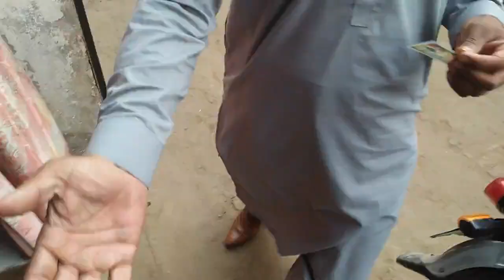12 Rabeulawal k din aiasa kia howa/Arham Tibbe Unani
12 rabeulawal aiasa kia howa k log door se dekhny k lie aey
12 rabeulawal aiasa kia howa k log door se dekhny k lie aey
12 rabeulawal aiasa kia howa k log door se dekhny k lie aey
12 rabeulawal aiasa kia howa k log door se dekhny k lie aey
12 rabeulawal aiasa kia howa k log door se dekhny k lie aey
12 rabeulawal aiasa kia howa k log door se dekhny k lie aey
12 rabeulawal aiasa kia howa k log door se dekhny k lie aey
12 rabeulawal aiasa kia howa k log door se dekhny k lie aey
12 rabeulawal aiasa kia howa k log door se dekhny k lie aey
12 rabeulawal aiasa kia howa k log door se dekhny k lie aey
12 rabeulawal aiasa kia howa k log door se dekhny k lie aey
12 rabeulawal aiasa kia howa k log door se dekhny k lie aey
12 rabeulawal aiasa kia howa k log door se dekhny k lie aey
12 rabeulawal aiasa kia howa k log door se dekhny k lie aey